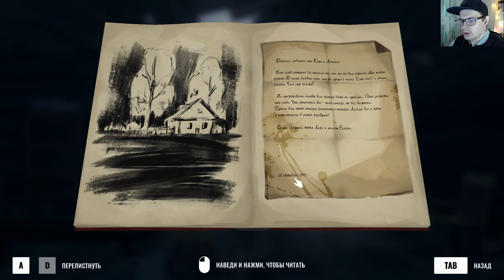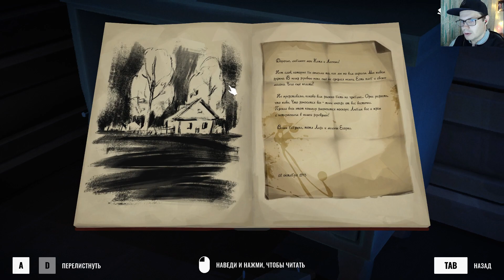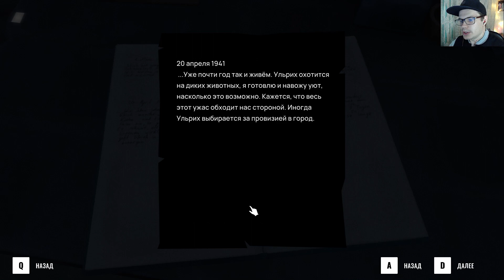Torn Away | ЭТА ИГРА ЗАСТАВИТ ВАС РЫДАТЬ | #3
Да, я вернулся! Да еще так эмоционально. Эта игра трогает  все струны моей души, что невольно льются слёзы. Серия будет очень эмоциональной.